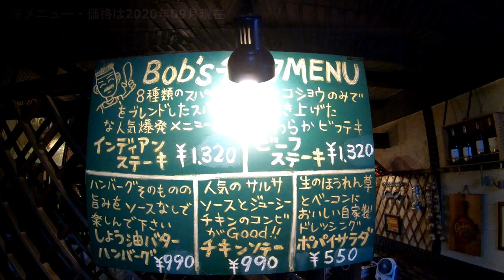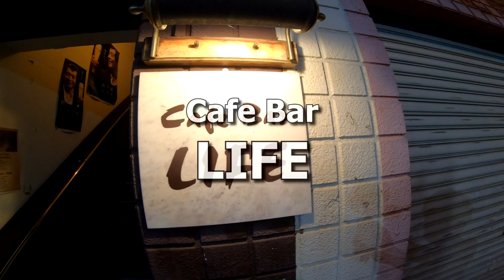【福島観光】福島行ったらこれ食べておけ！Vol.2（1軍）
福島市は、駅東口側においしいお店がたっぷりあるんです。
仕事や観光で福島に行ったら、ぜひ夜はおいしいものを堪能して欲しい！
って事で、地元民に愛されているおいしいお店を、数回にわたってたっぷりご紹介します。

Vol.2は1軍！
老舗ステーキハウスから円盤餃子が有名な居酒屋、
ブランド豚のとんかつ、渋いカフェをたっぷり堪能いただきます。

●目次と時間
00:00:00　FatBob’s（福島駅東口）
00:02:46　山女（福島駅東口）
00:05:37　くら島（福島駅西口）
00:08:29　LIFE（福島駅東口）
●使用楽曲
【カトレア (Prod. Khaim)】by Khaim

●撮影データ
撮影日時：2020年09月
撮影場所：福島市
撮影機材：